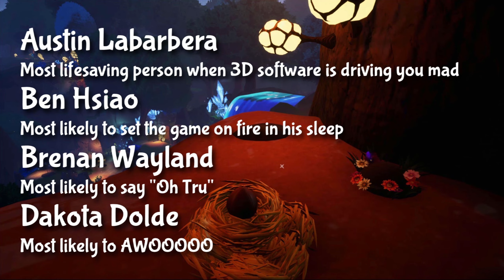KEEPERS OF THE TREES Let's Play ENDING Part 2 - BABY PLANT! (1440p 60FPS PC)